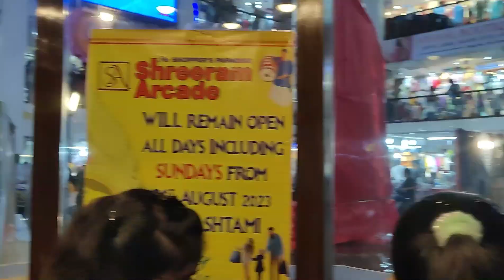Shoes Collection In Dharmatala New Market || New Shoe Kinlam || Koto Price Nilo?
Welcome guys to another video abaro new market egachillam for shoes.
Kirom collection and price koto seta dekhte hole puro video ta dekho.

Asha kori videota valo lagbe tomader.